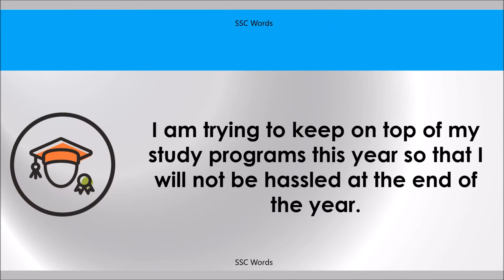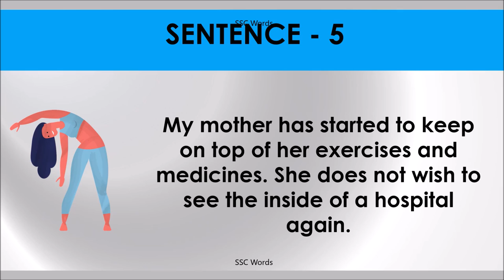KEEP ON TOP Idiom 615 # Meaning and five sentences # SSC Words